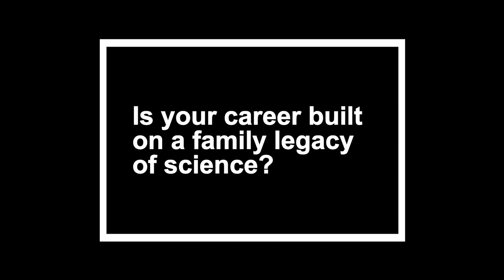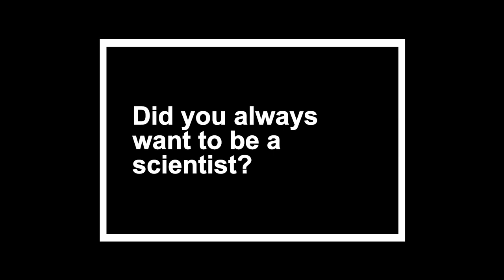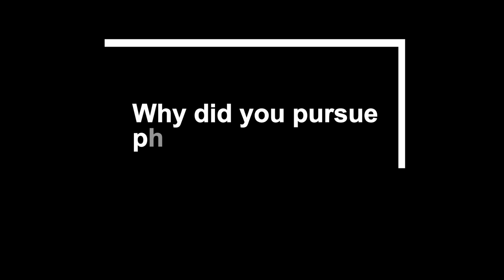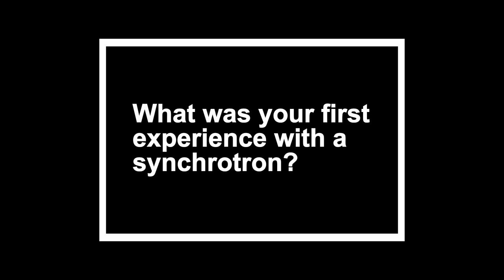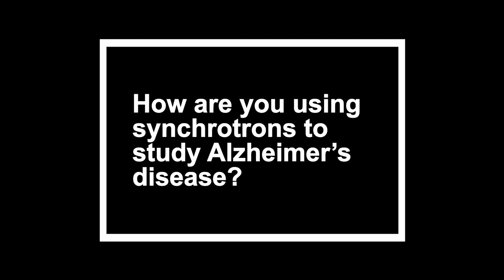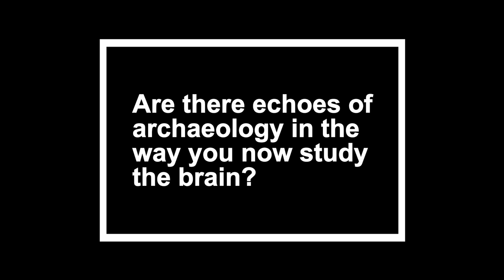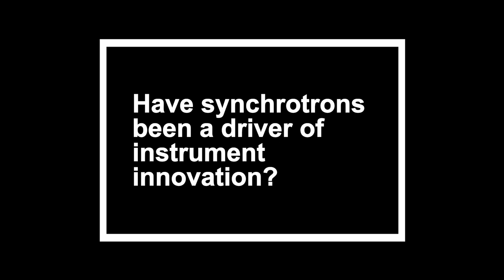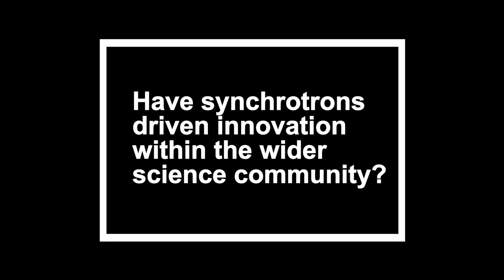Leading Light - Jo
Professor Joanna Collingwood
This Leading Light features Joanna Collingwood, our third in a series of intimate video portraits. Joanna is a lecturer at the School of Engineering at the University of Warwick and professor in the systems and information stream. She specialises in the area of trace metal analysis, high resolution imaging and neurodegenerative disorders. At Diamond, her work has included the development of microfocus synchrotron radiation techniques to study metal ion accumulations in human brain tissue. This study, conducted on beamline I08, on the chemical changes that occur in diseased brain tissue, from the neurodegenerative diseases Alzheimer's and Parkinson’s, could ultimately lead to an understanding of how nanoparticles play a part in the process.